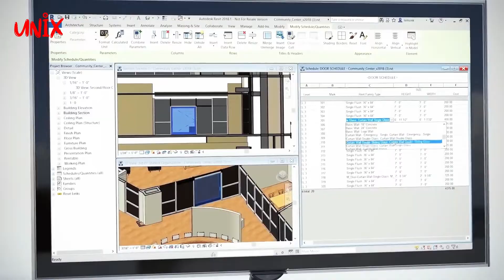Bandara Internasional Chengdu Tianfu: Megaproyek Hebat di Pegunungan China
Selamat datang kembali di "UNIX 3M"! Dalam video ini, kami akan membawa Anda ke dalam perjalanan yang luar biasa melalui salah satu proyek infrastruktur terbesar di China: Bandara Internasional Chengdu Tianfu. Dengan biaya pembangunan mencapai ratusan triliun rupiah, bandara ini adalah bukti nyata ambisi China dalam membangun masa depannya.

Bergabunglah dengan kami untuk menjelajahi perjalanan pembangunan bandara ini, dari konsepsi hingga penyelesaian. Anda akan melihat bagaimana ratusan bukit dipegunungan Chengdu dihancurkan dan diratakan untuk memberikan tempat bagi fasilitas ini. Kami akan memberikan pandangan eksklusif ke dalam teknologi yang digunakan, termasuk penggunaan sistem BIM (building information modeling) yang memastikan presisi dalam setiap tahap konstruksi.

Kami juga akan mengungkapkan bagaimana Bandara Internasional Chengdu Tianfu tidak hanya sebuah terminal penerbangan, tetapi juga menjadi pusat pertumbuhan ekonomi yang strategis. Terletak di kota Chengdu, pusat ekonomi penting di China barat, bandara ini adalah langkah besar dalam rencana China untuk bersaing dengan negara adidaya lainnya.

Tidak hanya itu, Anda akan mengetahui bagaimana bandara ini tidak hanya melayani jutaan penumpang setiap tahunnya, tetapi juga memiliki infrastruktur yang mendukung perdagangan dan pertumbuhan ekonomi di wilayah tersebut. Dengan jalur kereta kecepatan tinggi yang melewati terminal bandara, Chengdu Tianfu tidak hanya menciptakan konektivitas dalam negeri yang efisien tetapi juga menjadi pusat transportasi global yang mengesankan.

Bergabunglah dengan kami dalam video ini dan temukan bagaimana China menjadikan visi ambisiusnya menjadi kenyataan dengan membangun Bandara Internasional Chengdu Tianfu. Jangan lewatkan kesempatan untuk melihat keajaiban teknologi dan rekayasa di balik proyek ini yang mencakup pembangunan landasan pacu, terminal modern, dan fasilitas canggih lainnya. Saksikanlah bagaimana China membangun masa depannya di tengah perbukitan Chengdu.